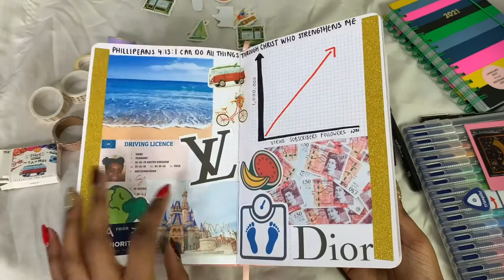January Favourites 2021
january faves 2021

TIFFANY’S TOTES WEBSITE NOW LIVE✨💖

EBAY STORE

⭐️🌟⭐️TIFFANIMATIONS⭐️🌟⭐️

1272 kisses!!! ♥️